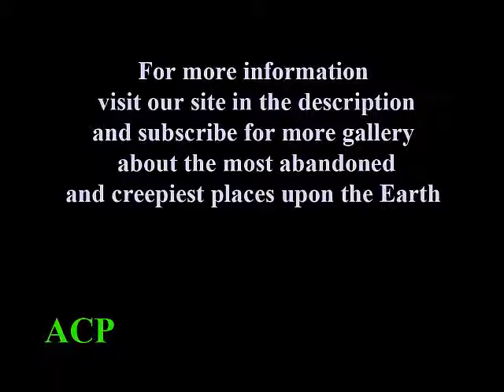British Sea Forts, England (gallery)